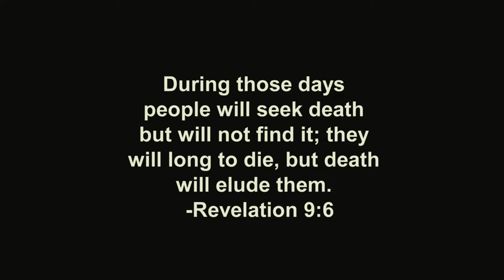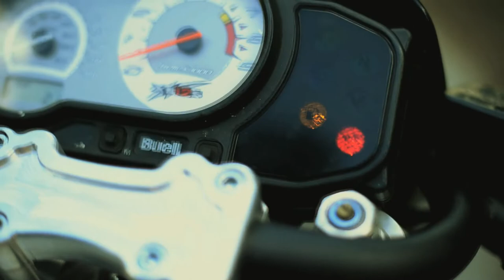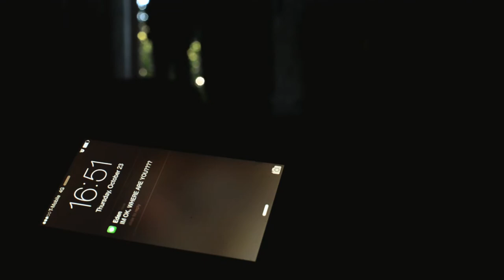Eden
Personal project. My team consisted of C.L. Werner Script Writer, Staff Sgt. Cerny Audio Editor, Senior Airman Richardson Lead Camera/Lead Editor, Staff Sgt. McRell Assistant Camera/Assistant Editor and me as the director.